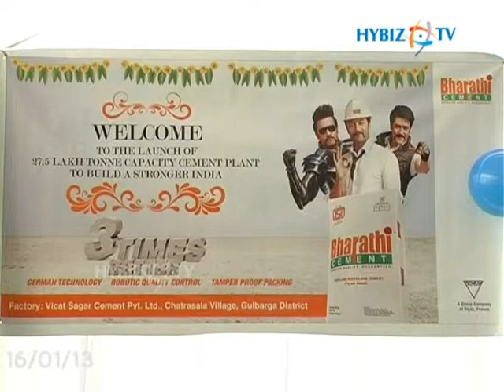Vicat Sagar Greenfield Cement Plant